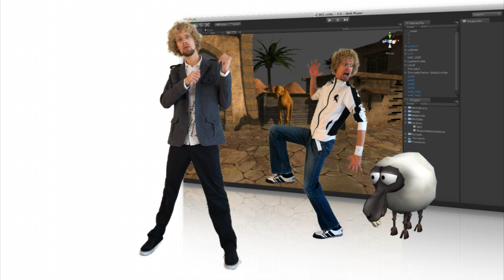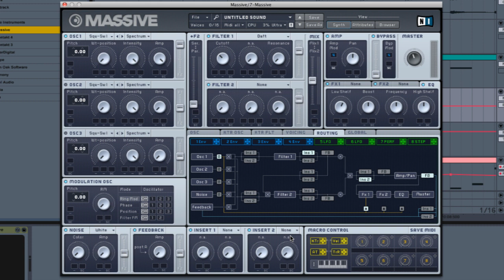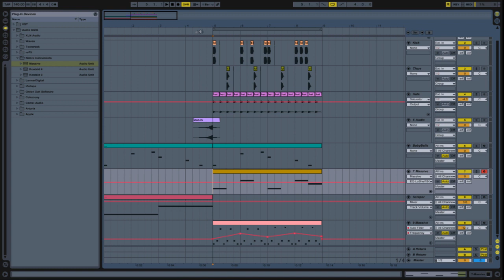#8 How to *really* use the Massive by Native Instruments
New mind-blowing tutorial by the TornadoTwins. Learn how to make electronic music from A-Z.
Dubstep is the fastest rising music genre in history. Learn how to make a killer track from beginning to end. Starting with drums, synths, wobbles and making the drop.